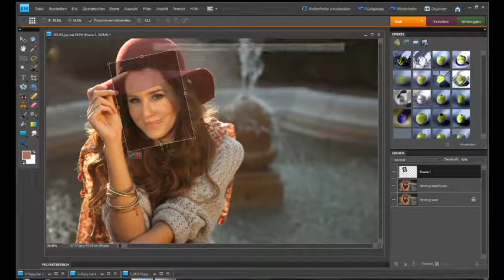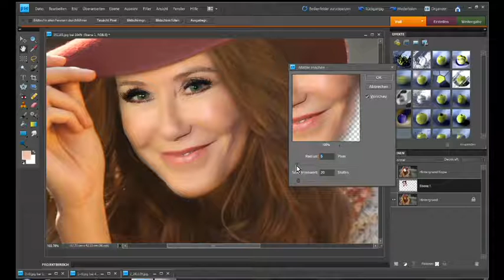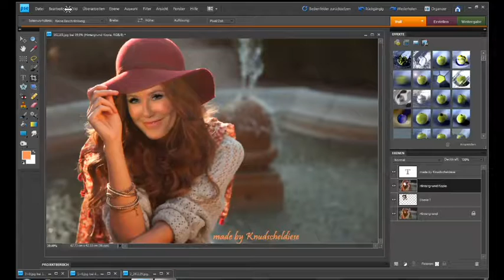Simple Manipulation - Mary Mcdonnell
Simple Manipulation

Created by Knudschneldiese

-serebro_-_mi_mi_mi-

Test Object: Mary Mcdonnell